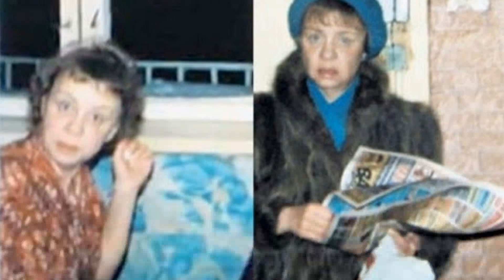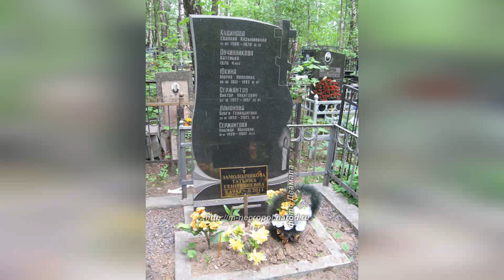Ушла вслед за сестрой. Трагическая судьба Оли и Тани из "Королевства кривых зеркал"